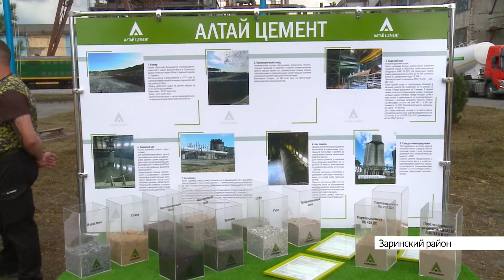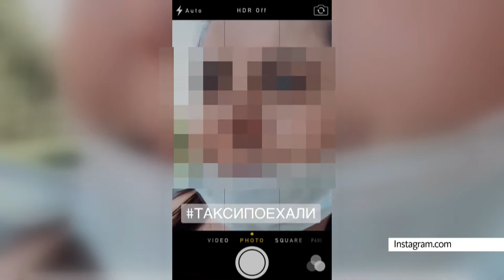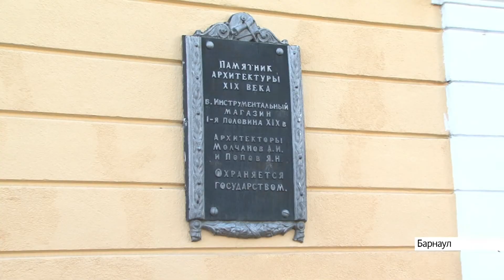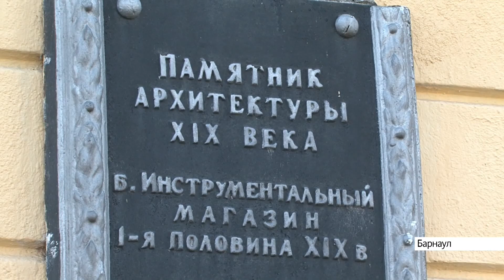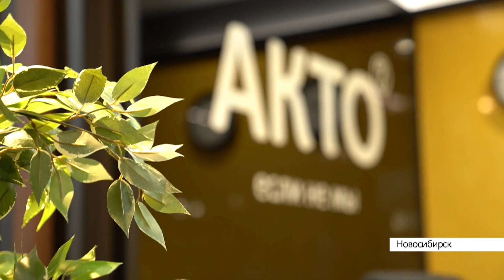Выпуск новостей в 20:30, 17 августа 2020 года